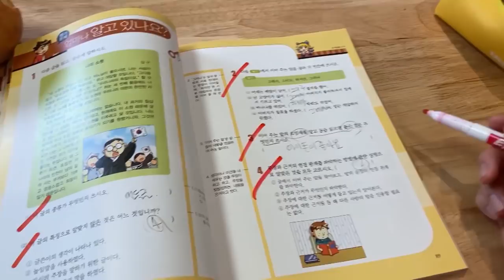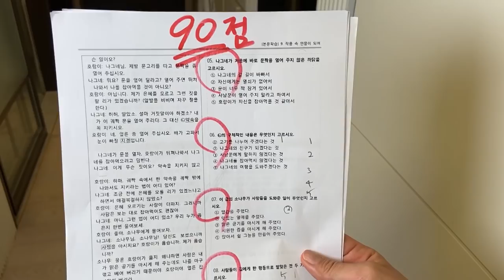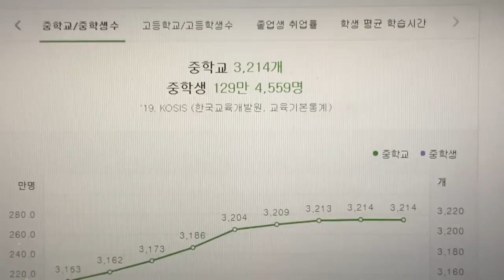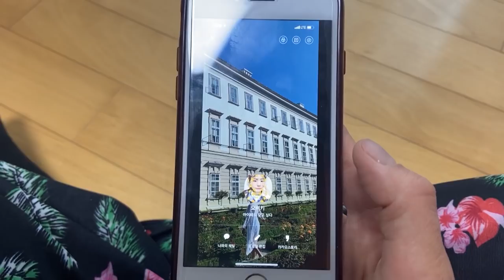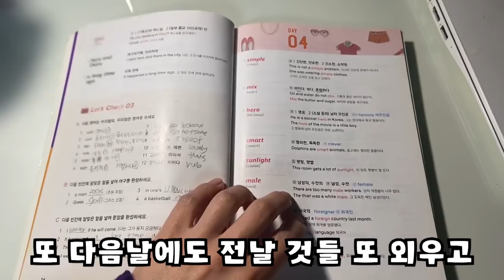엄마한테 조르기-모아보기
오늘은 모아보기를 가져왔어요!
아이폰 조르기 영상이 몇 달 밖에 안 됐는데
엄청 옛날 영상처럼 느껴지네요!
엄마한테 조르기 해서 성공한 사람?!♡
여러분만의  꿀팁을 알려주세요!